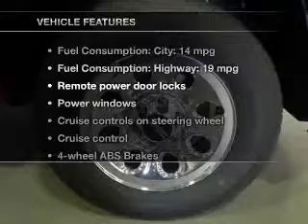2012 GMC Sierra 1500 - Lafayette IN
Year: 2012
Make: GMC
Model: Sierra 1500
Trim: SL
Engine: 4.8 liter 8 cylinder 16 valve MPFI OHV Flexible Fuel
Transmission: 4-Speed Automatic
Color: Red
Mileage: 5
Address:
2051 Sagamore Pkwy. S.